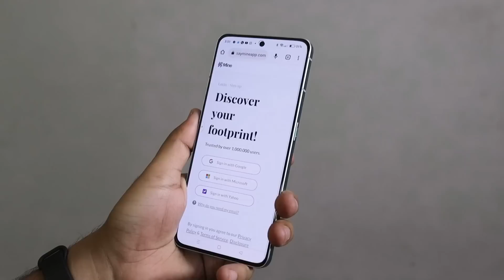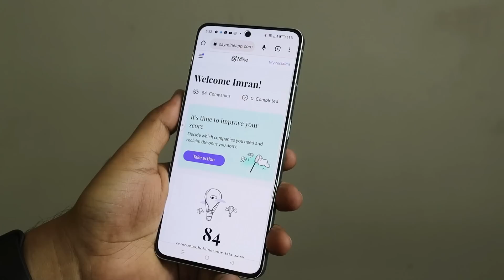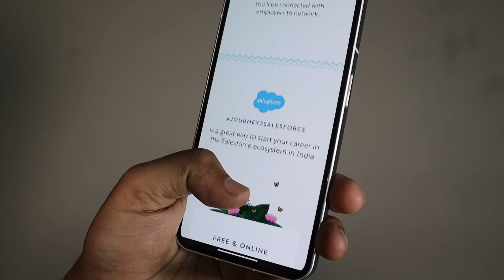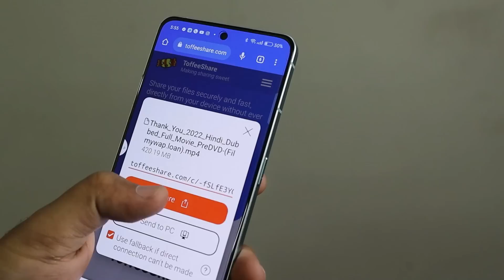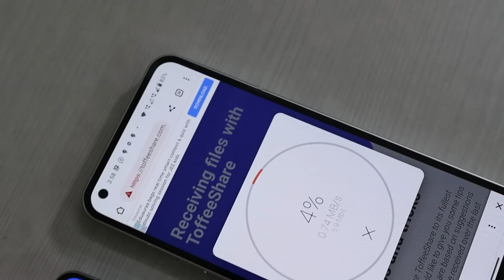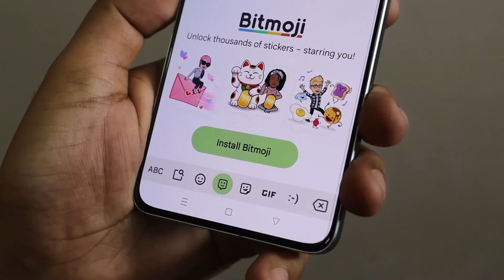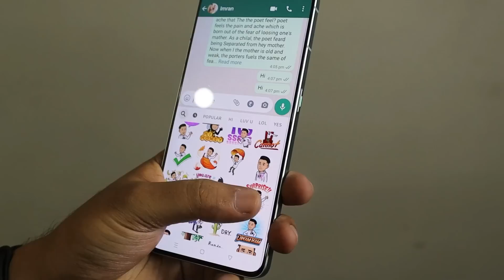5 Amazing Android WhatsApp Tricks And Tips - Ek Baar Try Kar Ke Dekho 🔥| EFA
5 Amazing Android WhatsApp Tricks And Tips - Ek Baar Try Kar Ke Dekho 🔥
Is Video me batayi hain Top 5 Amazing Android Tips ANd Tricks Aur WhatsApp Tricks jo bahut useful hain sabhi ke liye.

𝐁𝐲 𝐈𝐦𝐫𝐚𝐧